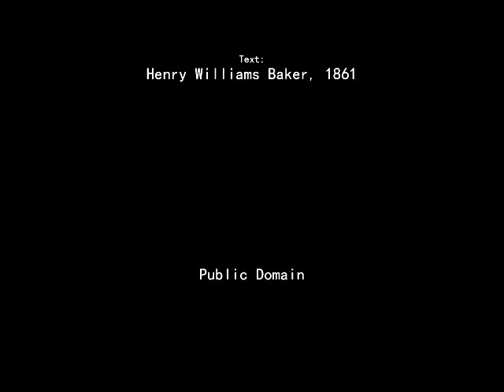Remember, Lord, Thy Works Of Old (Adaptation)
REMEMBER, LORD, THY WORKS OF OLD

Text: Henry Williams Baker, 1861

1
The wonders that our fathers told;
Remember not our sin’s dark stain
Give peace, O God, give peace again!

2
Whom shall we trust but thee, O Lord?
Where rest but on thy faithful Word?
None ever called on thee in vain,

Refrain:
Where saints and angels dwell above
All hearts are knit in holy love;
O bind us in that heavenly chain;

(Repeat 1 and 2)

Text: Henry Williams Baker, 1861. Public Domain